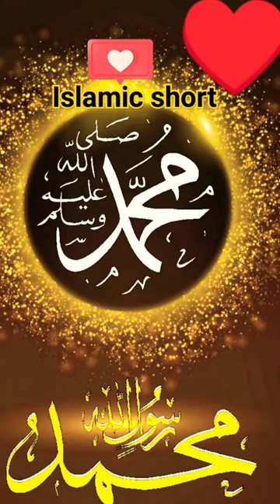jis Jaat ♥️ka Kuran mein bhi#allah o Mera Nabi hai#viral short video yah Allah gunahon ke maaf karun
Islamic Ramzan video viral shot